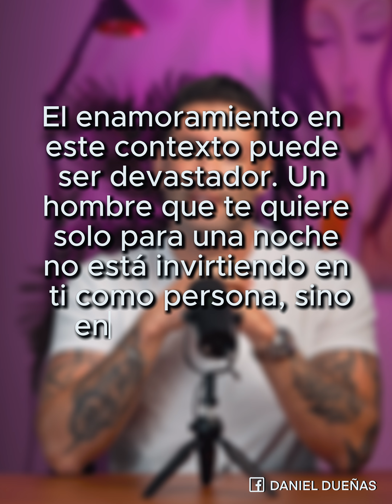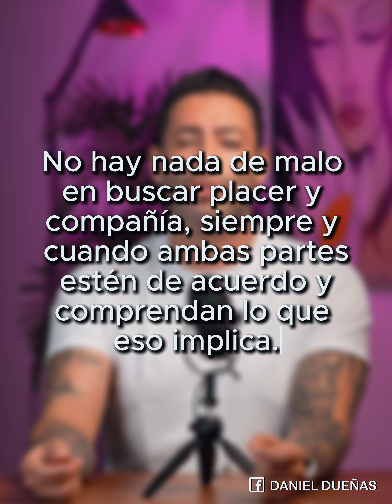Enamórate de un hombre así.